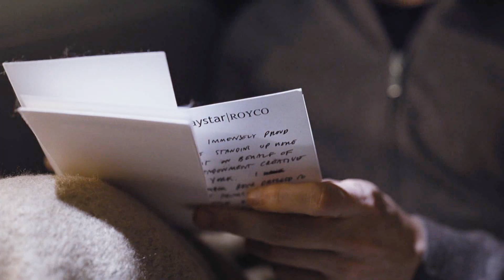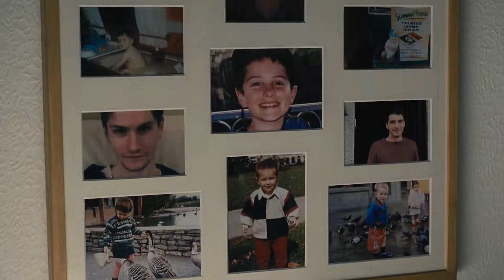Kendall Roy | The City Surf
"You have to be a killer"

UPDATE 11/13/20: Hi all, thanks so much for the amazing feedback on this video! Just wanted to let everyone know I've added captions to it, you can find them under English, not the auto generated one.  Thanks again :)

Just had to pay tribute to one of the best character arcs I've seen in a long time. It can't be overstated how incredible Jeremy Strong is in this role.

This is nearly 6 minutes and yet I feel like I just scratched the surface of Kendall. This ended up being a lot about his relationship with Logan (which is a huge part of his character in essence). I just hope everyone will watch this show and make some edits because it's so brilliant and worthy of all the praise it gets.